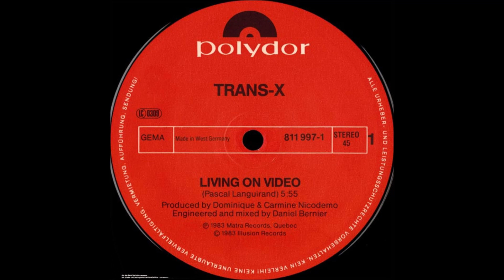Trans-X – Living On Video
Synth-pop, Hi NRG 1983
Written-By – Pascal Languirand
Engineer, Mixed By – Daniel Bernier
Producer – Carmine Nicodemo, Dominique Nicodemo